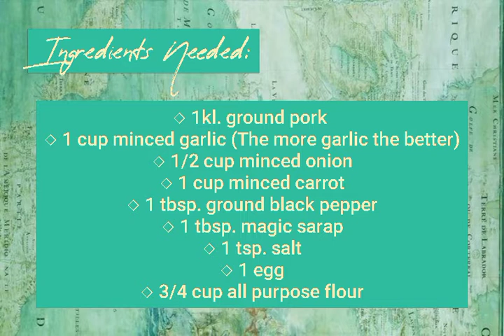Meatball Recipe | Joycelene Saavedra | Vlog #3